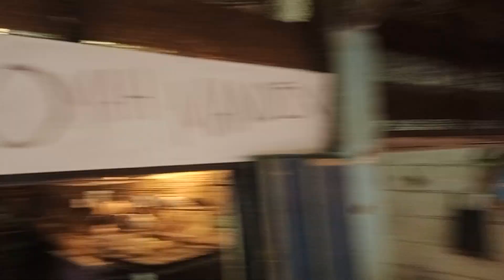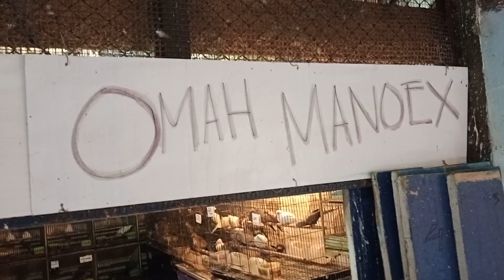psr burung pramuka lante pualing atas jaktim 0898 678 1999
perkutut segala warna dan uniex dr yg ter-uniex